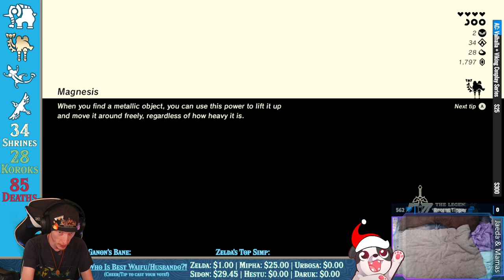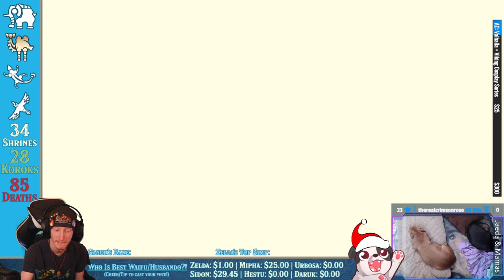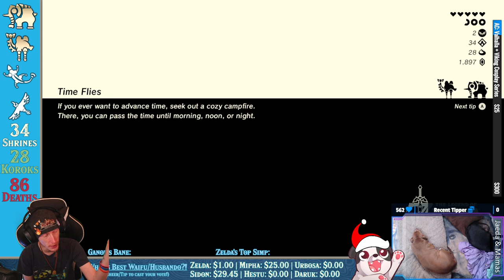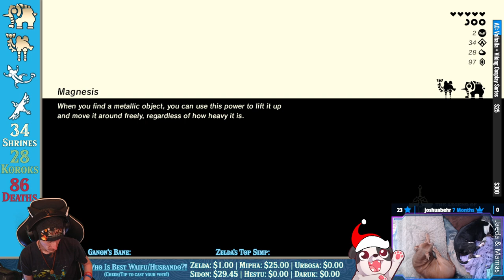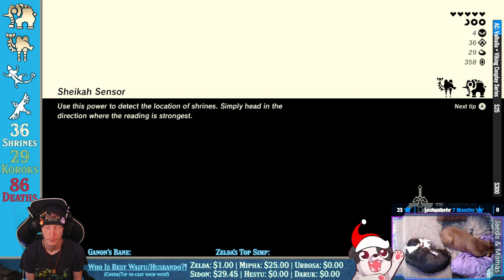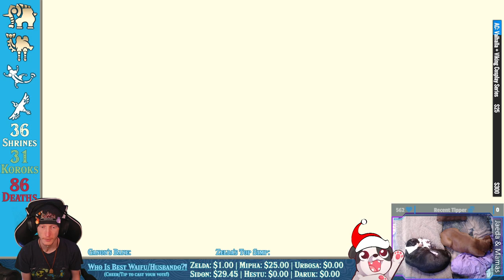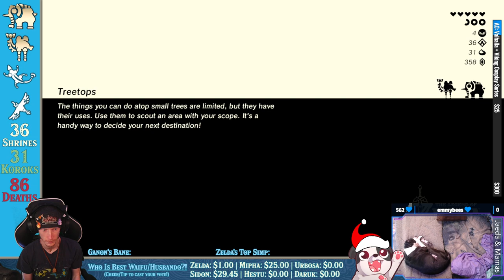Makin' Fishy Friends! | The Legend of Zelda: Breath of the Wild (Crowd Controlled) #7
Freeing Ruta, reunited with waifu and saving Hyrule JustLinkThings.

00:00:00 - Intro
00:04:25 - Forgot to Give Riju Her Helm...
00:27:05 - Like Stealing Arrows from a Lynel
00:40:55 - Boarding Ruta
00:48:30 - Ruta's Inner Workings
01:23:00 - Waterblight Ganon Gits SMACKED!
01:28:00 - MIPHAAAAAAAAAAA!!!
01:48:15 - HOMEOWNER!!!
02:38:55 - Third Great Fairy (Tera)!
02:40:40 - The Current Solution | Hawa Koth Shrine
03:07:05 - A Minor Test of Strength| Dah Hesho Shrine
03:17:50 - Spring of Power Memory
03:57:30 - Akala Tower
04:06:35 - Lanayru Tower
04:15:00 - Outro